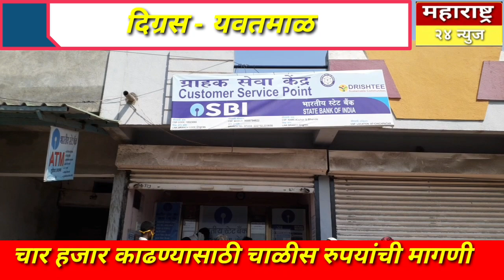बँक ग्राहक सेवा केंद्र संचालका कडुन ग्रहकांची लूट